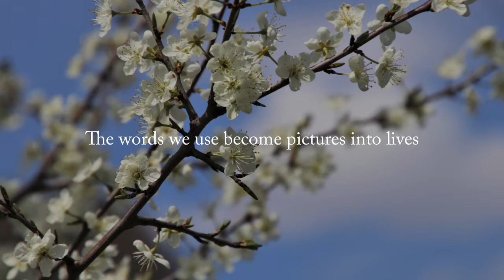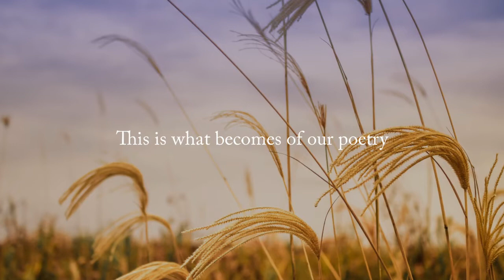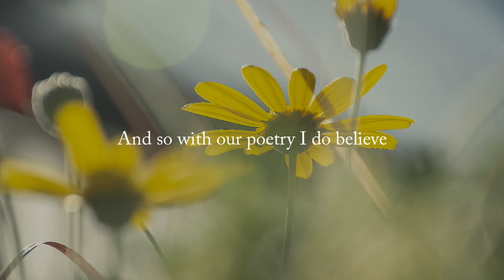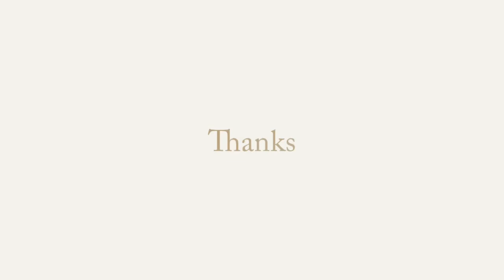Montage Poetry by Sunshine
Montage Poetry

 The words we use
become pictures into lives
Pictures from words
spread out for all to see
This is what becomes of our poetry
Has the makings of a montage to me
With words we complete many pictures
Pictures then arranged to fit in closeness
And so with our poetry I do believe
We create a montage for all to see

please enjoy this poem with beautiful acoustic sound